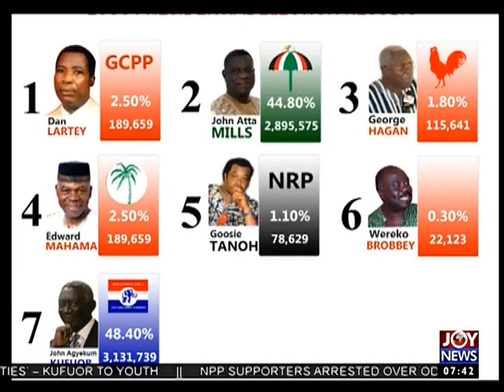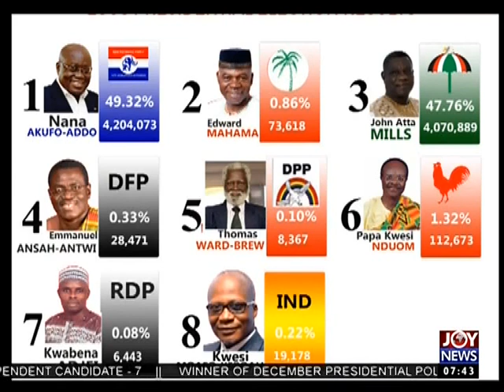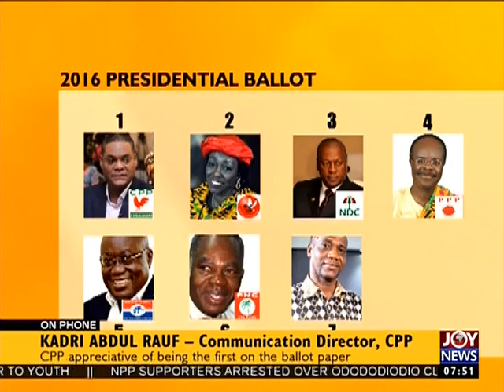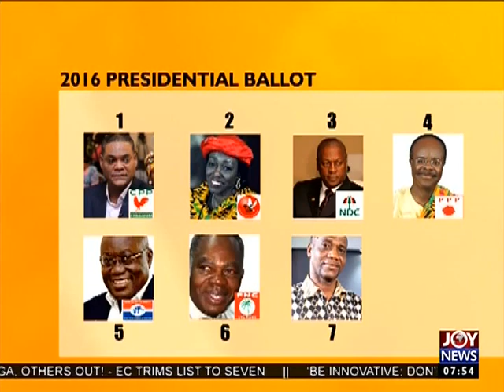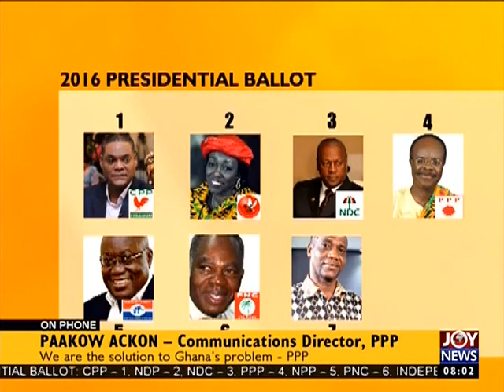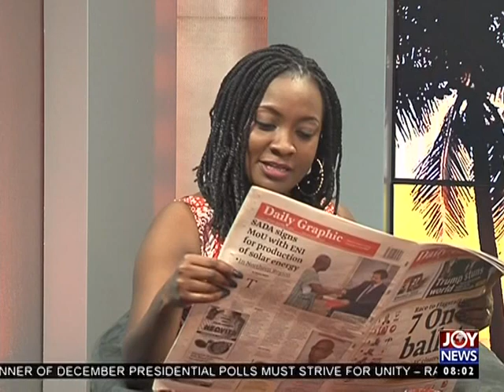Presidential Ballot - AM Show on Joy News (10-11-16)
NDC, NPP pick number 3 and 5